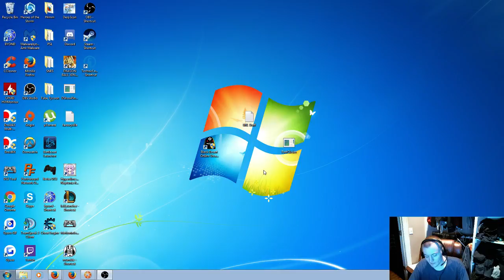Wishy Washy Witch Black Desert Online Part 10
The never ending grind fest that is Black Desert Online as the adventures of Thezren the Witch roll onward...

     Once again thanks for taking the time to watch my videos and feel free to criticize me because I want to learn what I can do better to make improvements on my videos..

     Thanks once again for a third time. :) For I am trying my best and want to improve as much as I can.. Thank you very much if you leave a comment saying what I'm doing wrong in the videos.